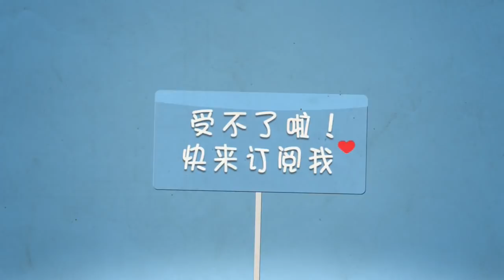【大仙荣耀】用好李元芳巅峰1600随便上，操作简单拿野推塔！稳